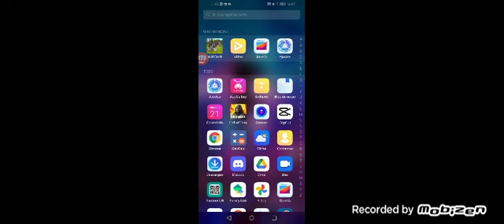Gastando todas mis bellotas XD (tengo nueva skin favorita UwU)